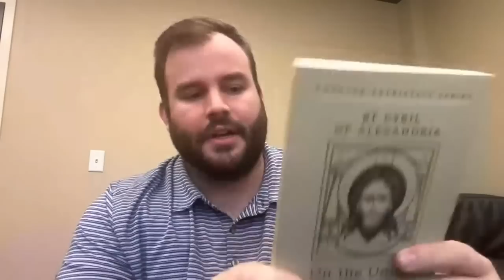The Unity Of Christ!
Michael Rowntree's Church Bridgeway
Michael Miller's Church Reclamation Church